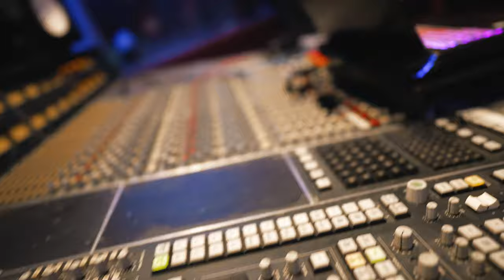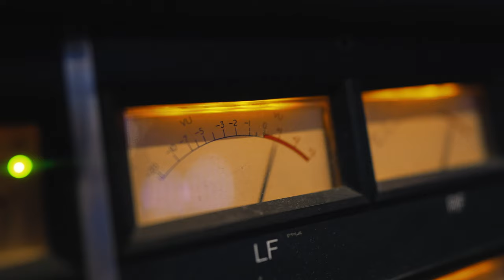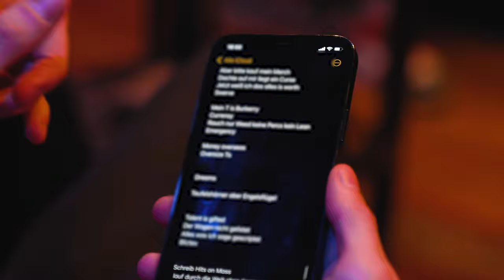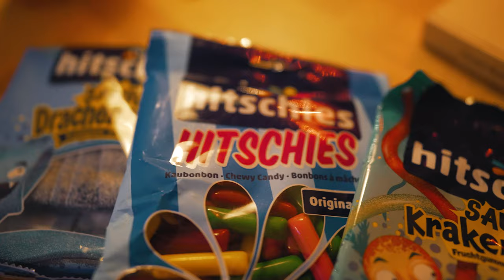SONGWRITING CAMP - 2021 (Official Recap)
DHALI, Michal Manis, Georgie Keller and ART came to Berlin for 8 days to make music together _ this is where the magic happen.

This year we met again for the second Songwriting Camp hosted by 23HOURS x Warner Chappell Germany in the Brickwall Studios Berlin.
Under special circumstances and with extra caution the 23HOURS Family came together for this amazing experience.

Thanks to all the amazing Producers and Songwriters who joined us!

ART (@lordhearmyprayers)
Aside (@aside.wav)
Anthony Goldsbrough (@goldzbrough)
Chuala (@chualaland)
Clay (@claymadethat)
Casar (@casar.official)
DHALI (@dhali.official)
Dominic Neill (@iamdominicneill)
ela. (@elasmusik)
Eugen Kazakov (@eugenkazakov)
Eunique (@euniqueoffiziell)
Fewtile (@prod.fewtile)
FRIO (@fr.i.o)
Georgie Keller (@georgiekeller)
Jascha Baum (@thisisjascha)
Jann&Jørgen (@coucheron_aamot / @trojorgen)
Lovus (@thisislovus)
Miksu (@miksu)
Michal Manis (@michalmanis)
Macloud (@macloud)
Mushroom People (@mushroom_ppl)
Sizzy (@sizzy_ek)
Thomas Porzig (@thomasporzig)
T-Zon (@tzonlive)
Yonii (@yonii_official)

Lots of love goes out to DJ Desue, thanks for having us.
Thanks to Warner Chappell Germany for the amazing support. Edition23HOURS
Thanks to Basti Sevastos (@bastisevastos) for the incredibly good photos and your commitment!
Thanks to gordkienkofilms (@gordienkofilms) for this great Recap Video.
Thanks to J.P. Tattoo & Art for beautifying our skin.

ALL PERSONS IN THIS CAMP ARE TESTED NEGATIVE OF COVID-19, EVERY ROOM GOT CLEANED DAILY AND WE STAYED IN THE STUDIO FOR ONE WEEK WITHOUT LEAVING THE HOUSE.